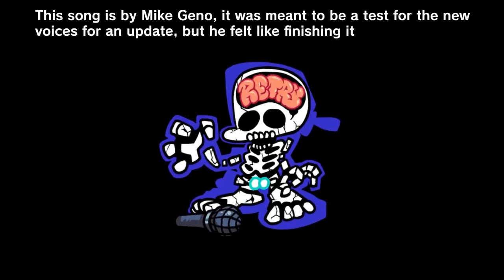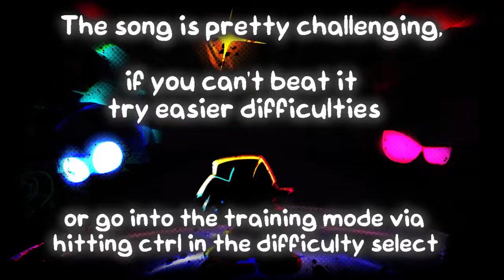Friday Night Funkin' VS Indie Cross / Ben Meme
Nightmare: Cuphead Sans Bendy / FNF Mod /Fan Made

I'll be playing it on hard mode for VS Indie Cross - Crossed Out. This chart came out like 8 days ago, but doesn't seem many people know about it yet. The whole thing is pretty difficult if you decide to play it how it's intended, but I went to psych engine and changed my arrows to all white, but it's not possible to change the enemy's colors. This is a whole lot harder than the original nightmare run so using the psych engine option is a must unless your memory is perfect. And Girlfriend seems to be missing. Where could GF be?